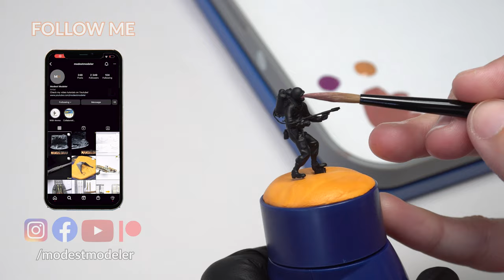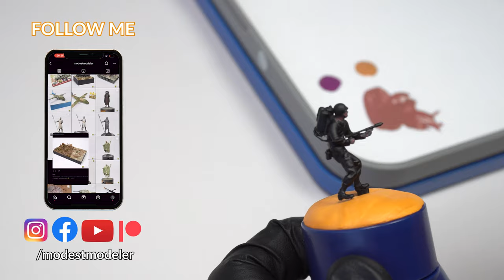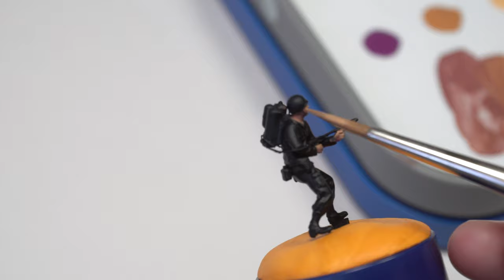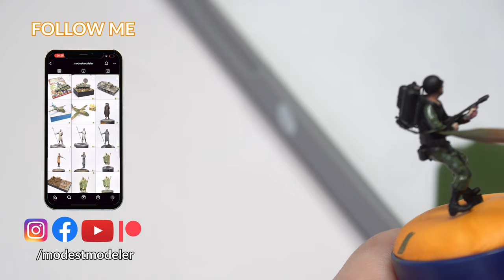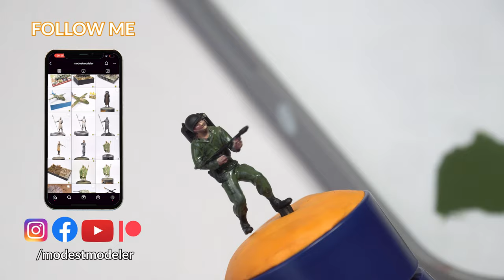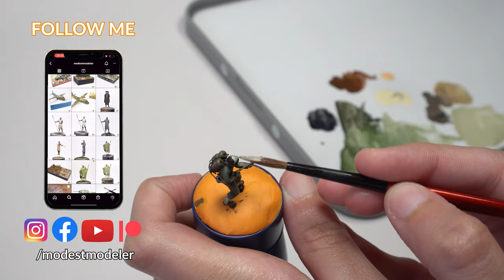The Guide to how to paint 1/72 figures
If you're interested in painting 1/72 scale figures, then this video is for you! In this video, I'll show you how to paint a realistic Figure using basic supplies and techniques.

This how-to figure painting video is perfect for beginners who want to learn how to paint realistic figures. We'll walk you through the entire process, from start to finish, and provide helpful tips along the way. After watching this video, you'll be able to paint realistic figures like a pro!

Note: This video was recorded one year ago. Back then I had some issues with the camera focus that are now solved. I hope you understand.